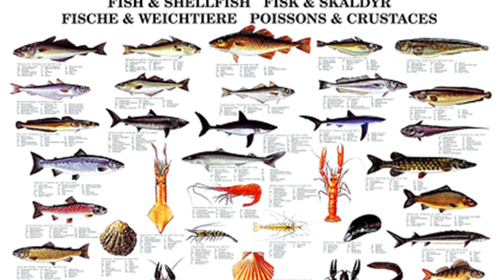🌊 Про пляж, песок, море и живность Персидского залива | ОАЭ, UAE 🌴